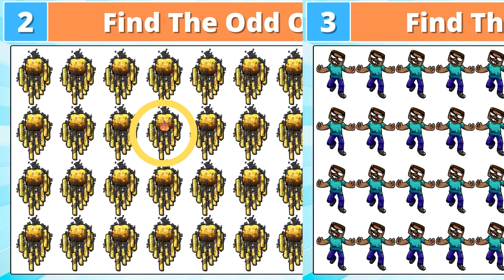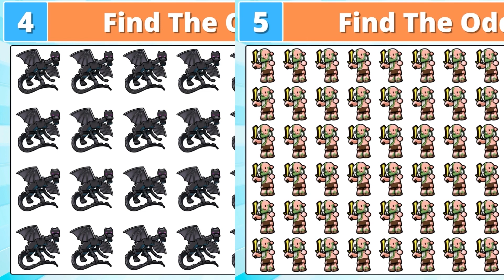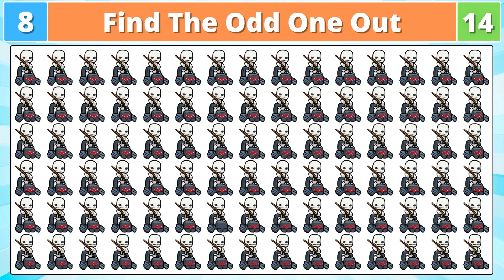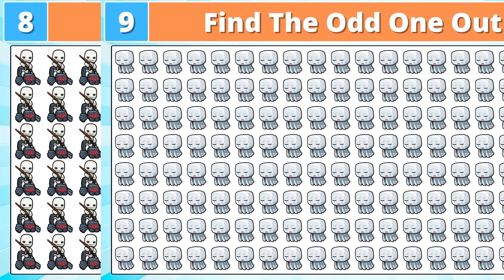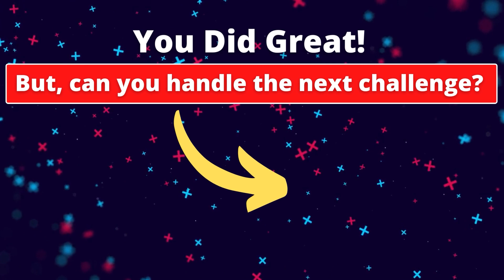Find The Odd Creeper Emoji Out! #8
Welcome to our ultra nifty, ultra fun eye test #8 How good are your eyes? Think they are good?

Try this simple eyesight test that will show you how sharp your eyes really are. Can you find the odd one out from this minecraft emoji set? You have 15 seconds each round to spot the difference.

Let us know in comments, how many you get correct! We hope you enjoy our emoji puzzle quiz.

It'll be a great brain teaser for them to play.

This quiz has mob monsters from Minecraft including creepers, enderman, piglings, slimes and more.